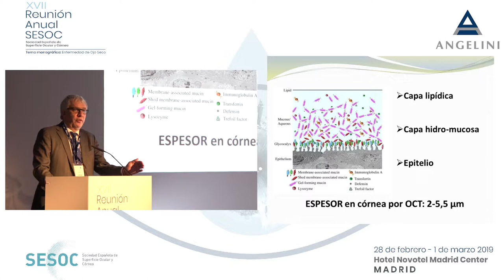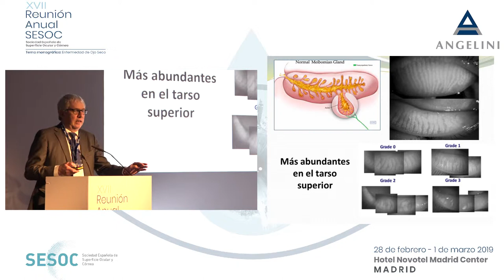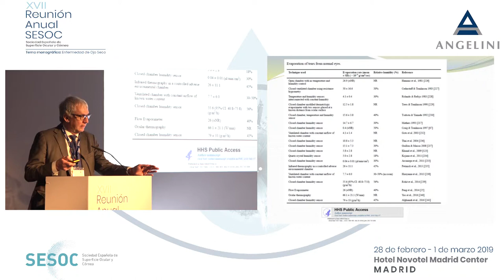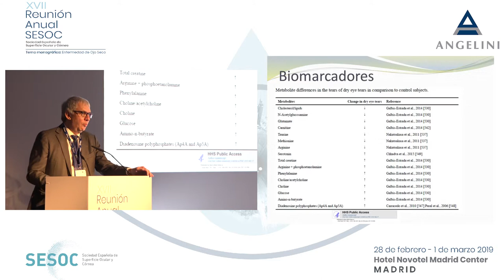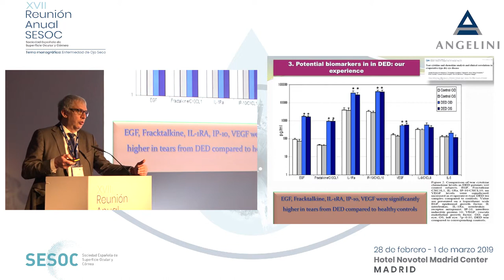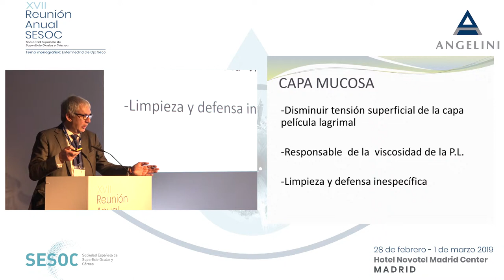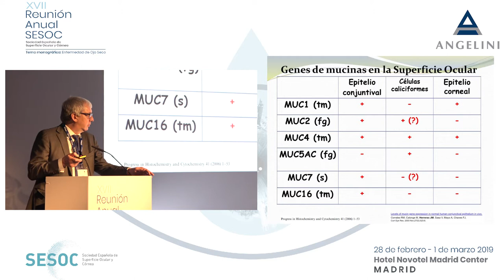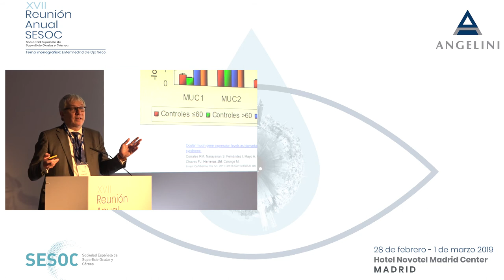La película lagrimal en la Enfermedad de Ojo Seco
La película lagrimal en la Enfermedad de Ojo Seco a cargo del Dr. José María Herreras